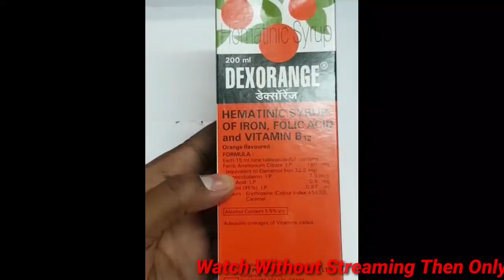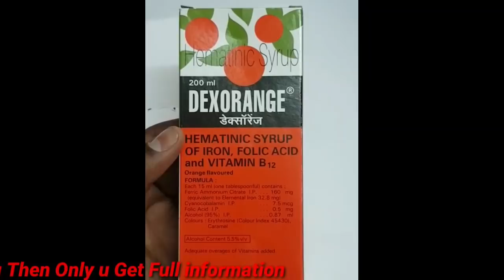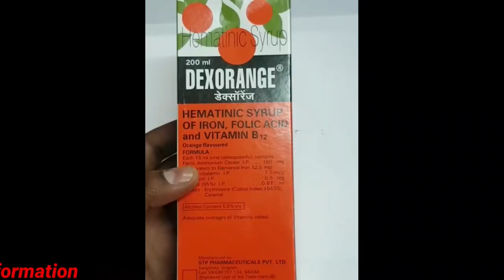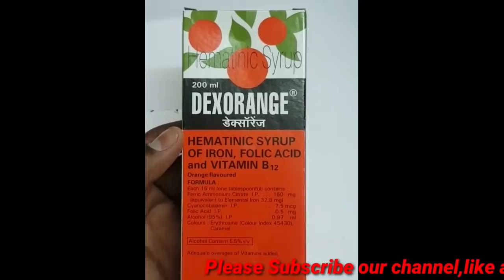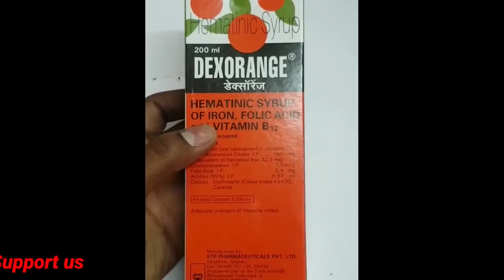Dexorange syrup review in tamil, blood increasing syrup ||Medicine Health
Folic acid, also known as Vitamin B9, is a water soluble vitamin involved in the synthesis of blood cells.

Cyanocobalamin, also known as Vitamin 12, is a water soluble vitamin involved in cell synthesis and maturation.
 Ferric Ammonium Citrate is source of iron used for treating iron-deficiency anemias. Medicine Health